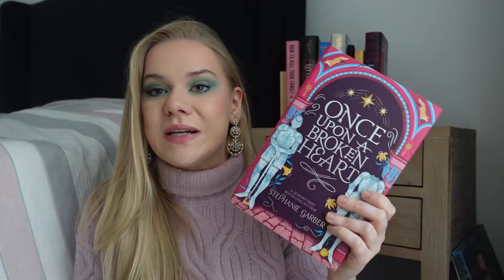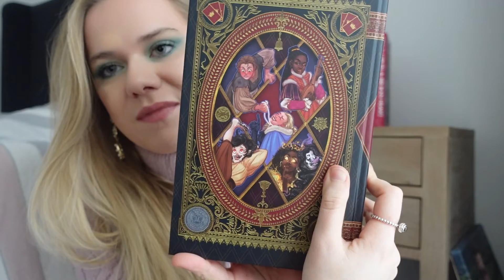Read a Chapter... Pick a Book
Trying to decide what book to read next is hard - so let's let the book make the decision for me!

I'm reading the first chapter of four books and letting them determine which one is my first for December. The books are:
1. Jade Fire Gold by June CL Tan
2. How to Kill Your Family by Bella Mackie
3. Once Upon a Broken Heart by Stephanie Garber
4. Little Thieves by Margaret Owen